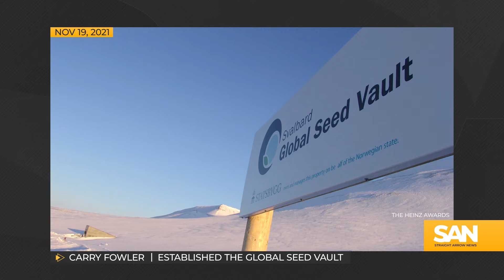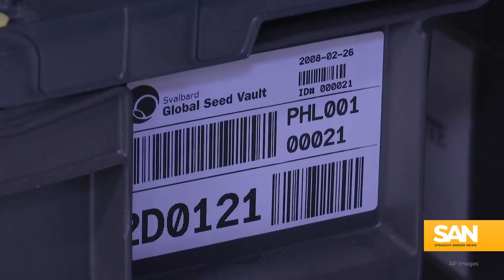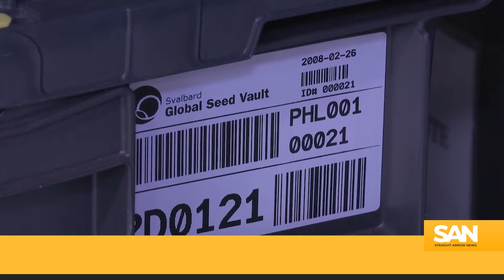‘Doomsday Vault’ creators win major award in fight to save crop diversity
Cary Fowler and Geoffrey Hawtin have been named the 2024 World Food Prize laureates for their pioneering work in agricultural preservation. The announcement, made at the U.S. State Department on Thursday, May 9, celebrates the big role the pair has played in preserving crop diversity.